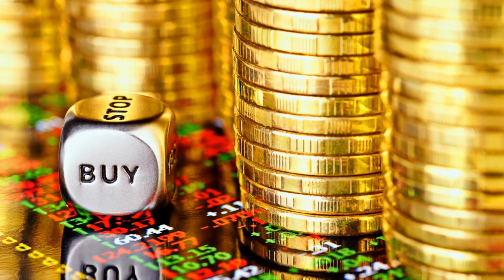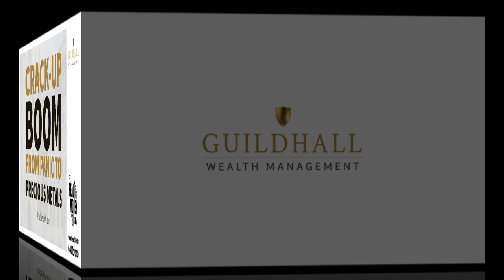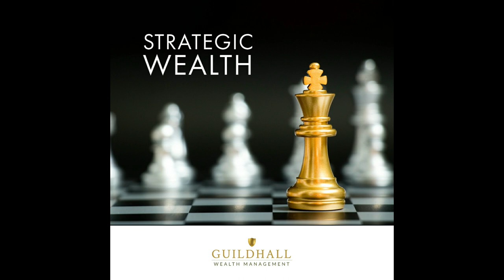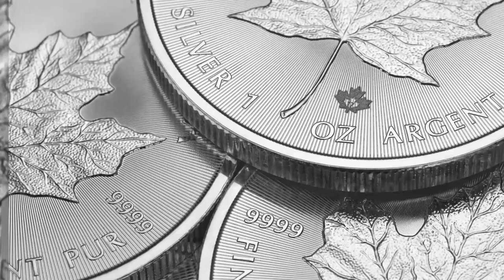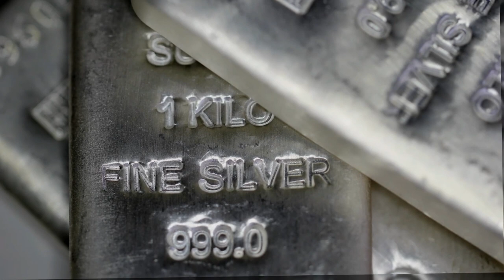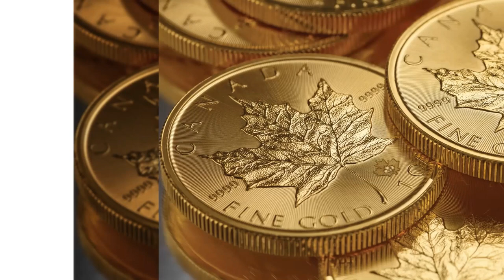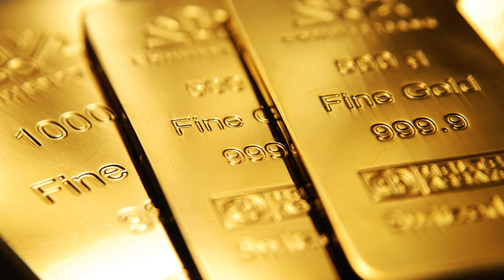Crack Up Boom: From Panic to Precious Metals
Quick hitting show with updates on inflation and some current examples of how inflation is affecting everyday Canadians. However, the economy is also experiencing slow growth which puts the country into more of a stagflation category.

Is it possible for gold and Bitcoin to get along? Yes. We take a trip back to the United States in the 19th century and look at banking with out a central authority. In the late 19th century, banks were independent. If one bank failed, there was no daisy chain of bankruptcies or contagion. Instead, it tended to be more isolated. Back then there was a gold standard and banks were issuing their own currency. This is where gold and crypto could enjoy a beautiful working relationship. Imagine banks issuing their own currencies, free from a centrally planned bank. All backed by gold. George Gilder in a recent daliyreckoning.com article explores this topic a bit further in a piece titled "Real Money Is the Key to Growth".

It seems that almost out of the blue the world is dealing with a major shipping crisis. Guildhall has some good clients in the business who shared some key information about the shipping business to help us better understand the situation. And perhaps to open the door to some new questions about the current economics of global distribution. Is it time we start thinking local?

Crack-Up Boom! What is it and could it happen? It's a quick chat, but an explosive concept that could be imminent. What are the consequences of this type of event. Something we'll continue to explore in the weeks ahead.

Finally, what do the supplies for physical gold and silver look like currently.
Given the continued consolidation of the precious metals market (while other commodities are on the rise), is gold/silver readily available? Will it be there when you need to protect wealth?

Want to own physical gold and silver in a registered account? These are fully allocated, fully segregated, un-encumbered accounts. Clients retain complete ownership of there precious metals.  Ask us about holding physical gold and silver in your Registered Account.